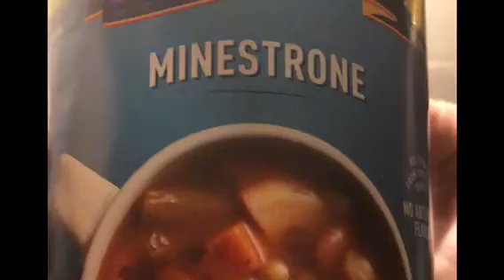Minestrone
The classic!

Song used is 'Woman In Chains' by Tears for Fears